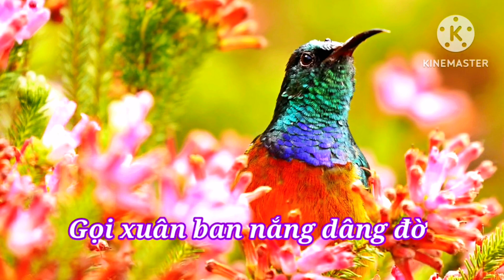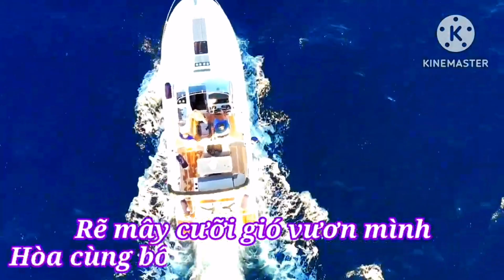CHÚC MỪNG NĂM MỚI 2024 - GỬI LỜI CHÚC TỐT ĐẸP NHẤT - ĐẾN KHÁ GIẢ YÊU MẾM THẾ GIỚI ĐÀI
►Model:
►Mầu sắc :
☛ Cam kết sản phẩm zin. Đã thay dây culoa bảo dưỡng phần cơ